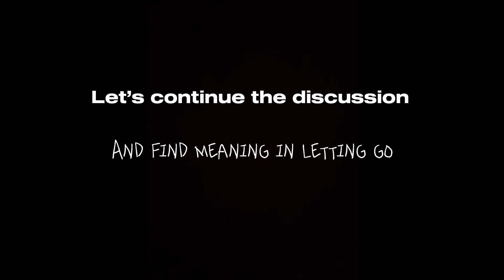Letting Go & Finding Meaning: How Monologues Help Us Heal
How do we find meaning after losing someone we love? In this video, I share 'The Quiet of Empty Spaces', a monologue that delves into the journey of letting go and the search for peace within those silent spaces left behind. Through the aRt of monologues, we’ll explore how expression can help us navigate complex emotions, reflect on loss, and perhaps even find a new sense of purpose in what remains.

Join me as we talk about using monologues to hold space for emotions that don’t always find words, and let’s open up a conversation.